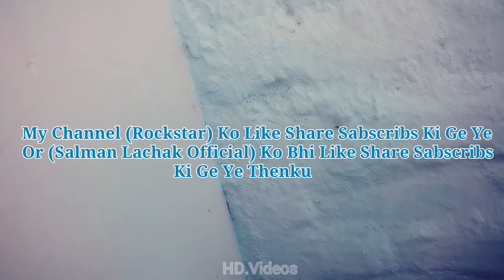Apka Awaz Zamin Ali Se Milta Hai Singing Mein Kya Jawab Diya Salman Lachak Ny Ap Bhi Suniye